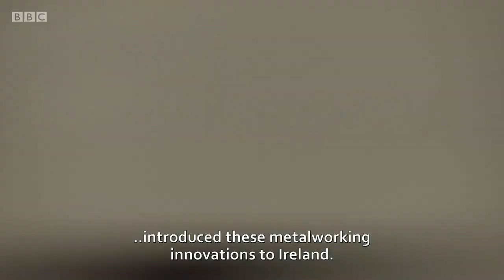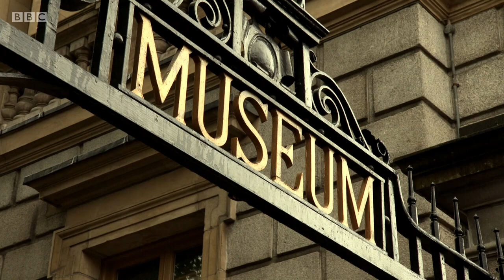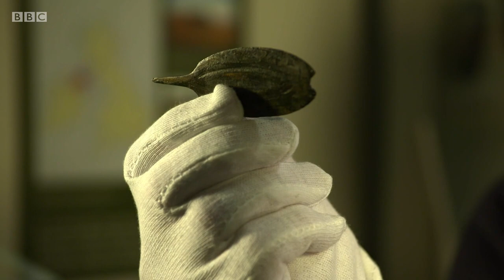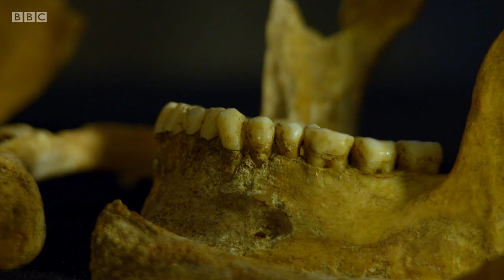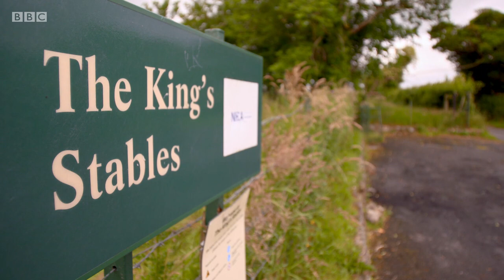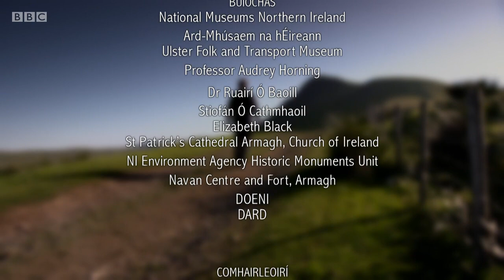Taisce Shean Uladh / Treasures of Ancient Ulster - Episode 2 (BBC)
BBC Gaelic language documentary series with on-screen English subtitles. Presenter Cormac Ó hÁdhmaill explores the treasures of ancient Ulster and reveals the story of how Ulster came to be and how its people lived over thousands of years, from the early settlers to the arrival of Christianity.

Sa tsraith seo de cheithre chlár, fiosróidh Cormac Ó hÁdhmaill taisce ársa na nUltach agus inseoidh sé an dóigh ar tháinig ann do chúige Uladh agus an saol a bhí ag a mhuintir thar na mílte bliain, ó na lonnaitheoirí ba luaithe go dtí teacht na Críostaíochta.